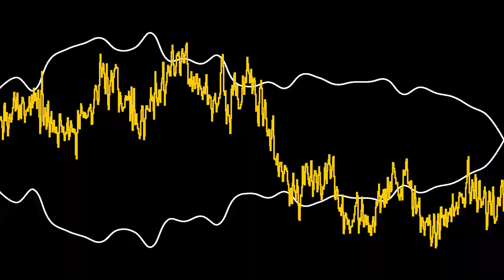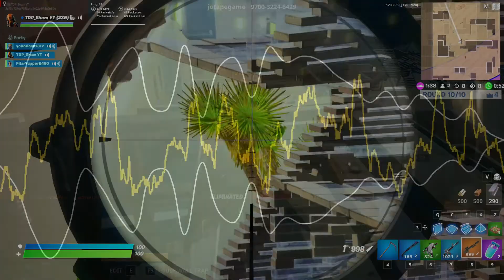Fortnite Sniper Compilation #15 | What The Hell Happened To Us by Quinn XCII & Kailee Morgue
So sorry this one took so long, it really seems like good clips are getting hard to come by.

The music used in this video was What The Hell Happened To Us by Quinn XCII and Kailee Morgue, you can check out the song on iTunes here!